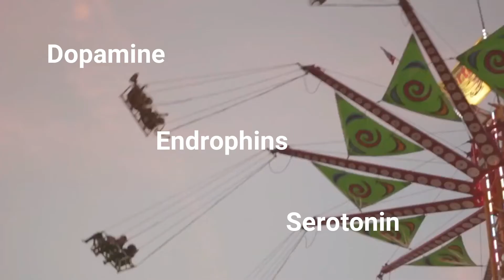Smile | Health benefits of smiling | مسکُرانا سنّت تو ہے لیکن کیا آپ جانتے ہیں۔۔۔۔ | Omer TV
What are the health benefits of smiling. Does smiling improve health? What happens when we smile? smile and blood pressure.